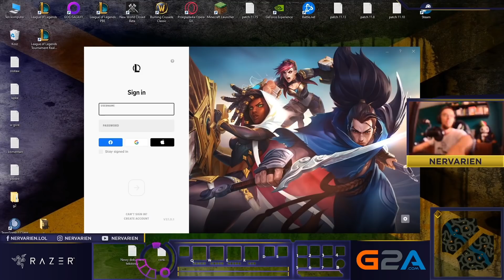ALE MNIE WYSTRASZYŁ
→Słuchawki: Razer BlackShark V2 Pro
→Myszka: Razer Viper Ultimate
→Klawiatura: Razer Huntsman V2 Analog
→Podkładka pod mysz: Razer Gigantus C2
→Kamerka: Razer Kiyo Pro

Montaż: Szort